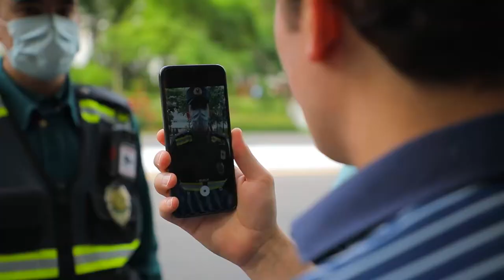Koronavirus bu oddiy o'yinchoq emas